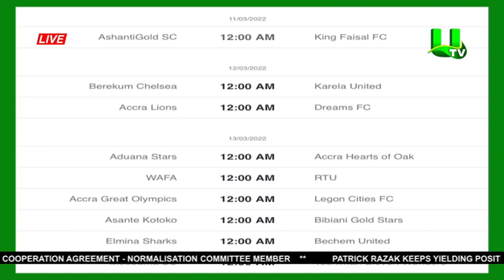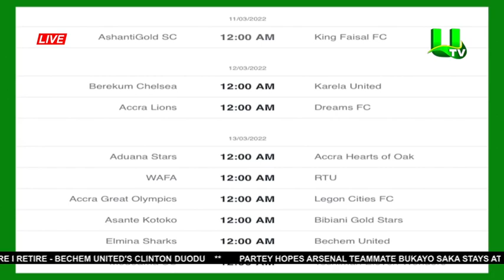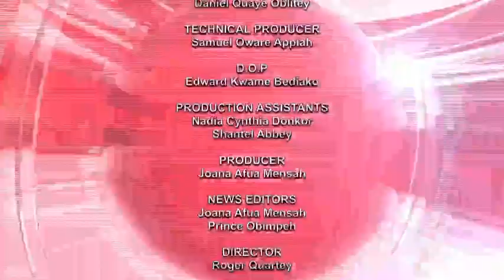Sports News With David Ofori Osafo 11/03/22